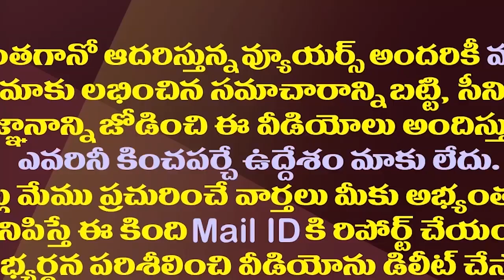సుప్రీంకోర్టులో పిటిషన్ వాపస్ తీసుకున్న జగన్,విజయసాయిరెడ్డి||Jagan and Vijayasai withdrew petition